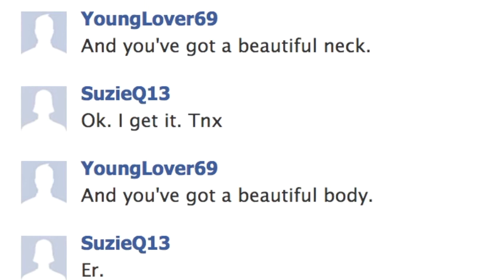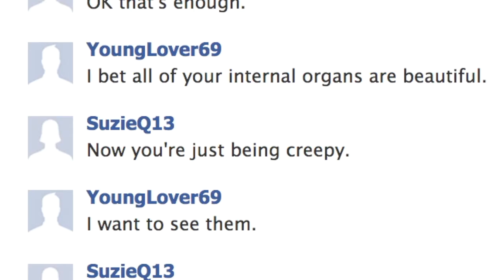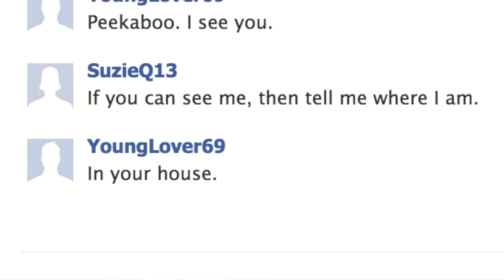Scary Stories in the Dark!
Hey, guys! Happy October!! Hope you enjoyed me telling you these scary stories in the dark! This month's videos are going to be filled with Halloween inspired activities, cause who doesn't love this time of year? Sorry for the late upload btw. See ya soon! xoxo
-Lyss

You guys are amazing! Let’s keep this family of ours growing!

SNAPCHAT ‣ alyssasarae